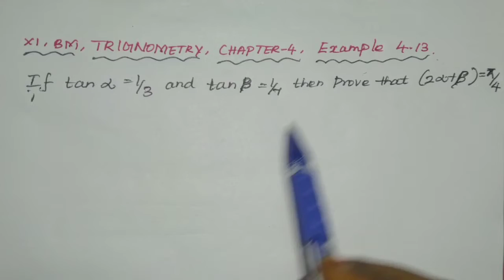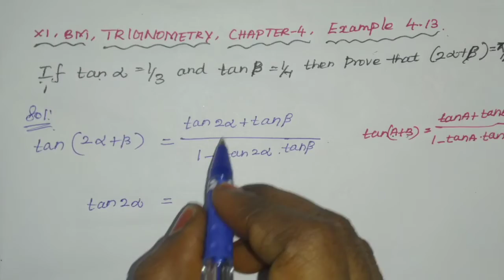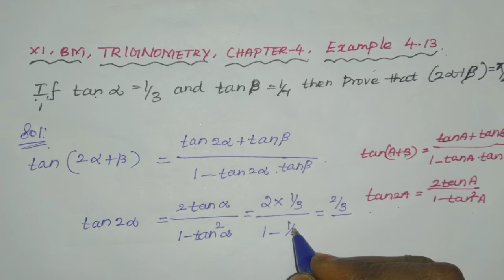11 th BM, Example 4.13, Trigonometry, Chapter-4